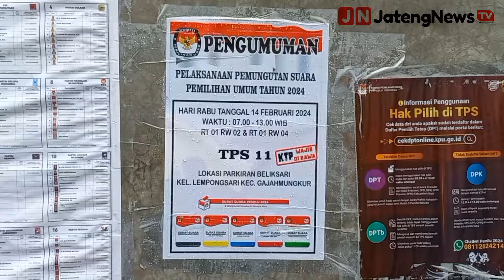Ganjar Sebut Sosok yang Dicoblos di Bilik Suara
Semarang, Jatengnews.id – Calon Presiden nomor urut 3, Ganjar Pranowo telah melakukan pencoblosan di tempat pemungutan suara (TPS) 11 Lempongsari Gajahmukur Kota Semarang.

Dirinya tak menjawab siapa nama yang ia coblos, apakah dirinya sendiri atau bukan.

“Saya tadi nyoblos yang itu lo, yang itu pokoknya. Fotonya ada rambutnya putih,” ujarnya Rabu (14/2/2024).

“Nggak tau ya, saya taunya ada rambutnya putih,” imbuhnya saat ditegaskan apakah mencoblos dirinya sendiri.

Dirinya juga memberikan pernyataan pada Pemilu 2024 ini, pasangan Ganjar Mahfud siap menang dalam pemilihan Presiden 2024.

“Buat saya, kita (Ganjar Mahfud) yang menang atau mereka yang kalah kita sama saja. Ya kita tunggu (hasilnya). Memang kalau hasilnya kita menang terus ada yang nggak siap. Selalu siap,” ujarnya.

Disinggung soal waktunya mencoblos bersamaan dengan Capres nomor urut satu di Jakarta dirinya mengaku enggak janjian.

“Enggak lah kamu yang ngepas-ngepasin kali. Tapi mungkin ya pas waktunya sama. Karena aku nonton livenya tv kalian. Enggak-enggak kebetulan saja,” tandasnya. (kamal-02)